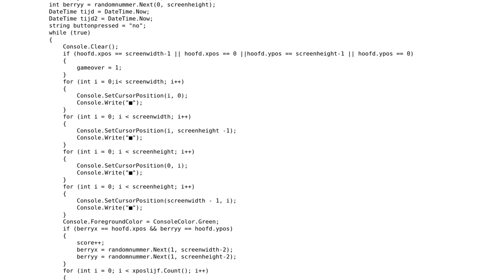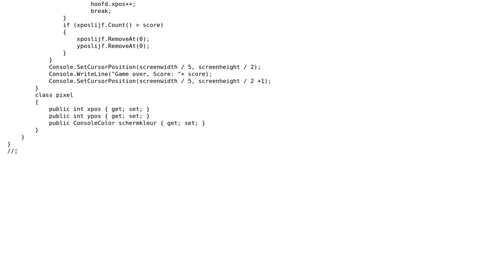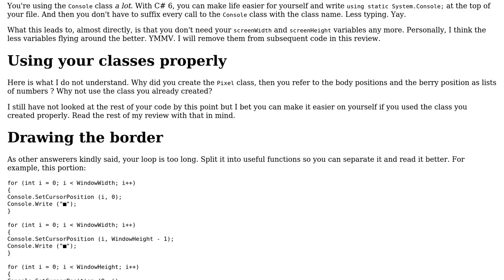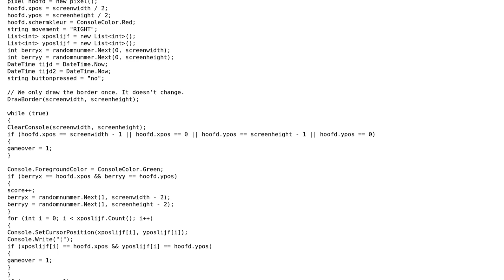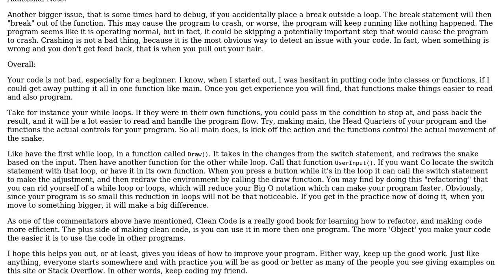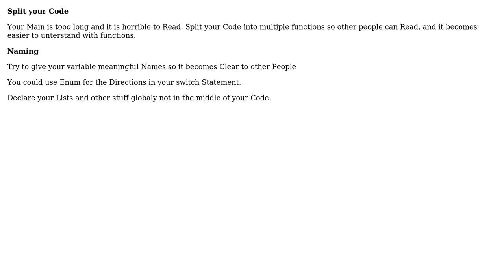Code Review: First C# program (Snake game) (4 Solutions!!)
Code Review: First C# program (Snake game)

With thanks & praise to God, and with thanks to the many people who have made this project possible! | Content (except music & images) licensed under CC BY-SA | Music | Images & others | With thanks to user Wagacca user Steven Oberholzer user Stephen Rauch user Jamal user iNCEPTiON_ user Caperneoignis user asibahi and the Stack Exchange Network Trademarks are property of their respective owners. You are responsible for your own actions.